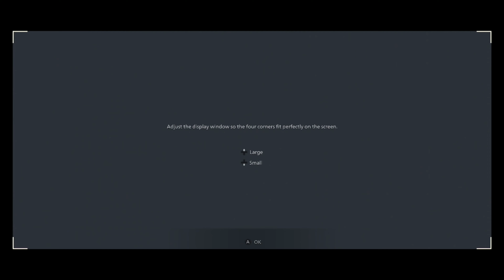Resident Evil Village - iPhone 15 Pro Max - Graphics Presets 4K Gameplay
Resident Evil Village for iOS release celebration sale! Until 11/20, save up to 60% on the game and Winters' Expansion, and receive a bonus outfit for the expansion too!

■A network connection is required when starting the application.
■About the End User License Agreement
・This End User License Agreement (this “Agreement”) applies to the user’s use of this game software program (the “Program”).
・THIS AGREEMENT SHALL COME INTO EFFECT BETWEEN CAPCOM CO., LTD. AND USER(S) UPON INSTALLATION OF THE PROGRAM BY THE USER.
・Those users between the ages of 13 and 18 (or between 13 and the age of legal majority in your country of residence) or a person with limited capacity shall install the Program only after obtaining approval from its parent or legal guardian who agrees to be bound by these provisions of this Agreement.

Please confirm the terms above and agree to this Agreement before purchasing the Program.
■Keyboard and mouse are not supported.
■We recommend playing this game with a controller.
It can be played on an iPad, but using a controller will provide a better experience.
Note: Please check the Apple website for controllers compatible with iPad. Not all controllers will work as intended.

■A limited part of the base game can be played for free.
In order to play the full game, an in-app purchase is required.

■This application is approximately 16GB.
We recommend downloading the data in an environment with good connectivity.
Estimated download time based on connection speed:
10Mbps - Over 3 hours
100Mbps - 30 to 40 minutes
300Mbps - 8 to 10 minutes

■Save data upload and download functionality via iCloud Drive has been added.
■Save data cannot be uploaded and downloaded between MacOS and iOS devices.
■Resident Evil Village does not support Universal Purchase.

[Warning] Signing out of Apple ID may cause problems with your save data. Please try to refrain from signing out as much as possible until this issue is resolved.

In-App Purchases
・Resident Evil Village (Base Game)　Purchasing this product allows you to play the entire base game.
The Trauma Pack DLC
- Samurai Edge - AW Model-01
- Resident Evil 7 Found Footage Filter
- Resident Evil 7 Tape Recorder Save Point
- Saferoom Music "Go Tell Aunt Rhody"
- Mr. Everywhere Weapon Charm
- Unlock "Village of Shadows" Difficulty
- The Tragedy of Ethan Winters Artwork
- The Baker Incident Report
Survival Resources Pack
Mr. Raccoon Weapon Charm

・Winters' Expansion
Experience brand-new additional content for the award-winning modern horror masterpiece Resident Evil Village: Third Person Mode, The Mercenaries Additional Orders, and Shadows of Rose.

・Street Wolf Outfit
- Street Wolf Outfit for Rose (applies to Shadow of Rose content only)

・Extra Content Shop All Access Voucher

Purchase Precautions
- After purchase, returns (including exchange for other products/services) will not be provided for any reason.
- In-app purchases can only be used by the Apple ID that made the purchase and cannot be shared with Family Sharing members.